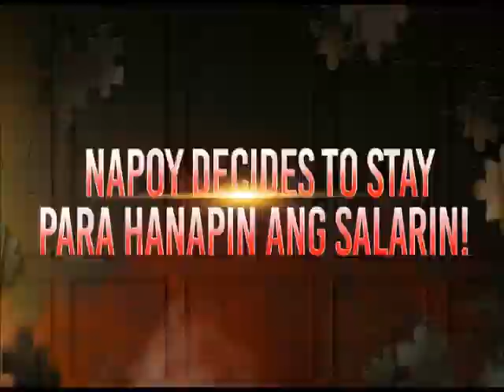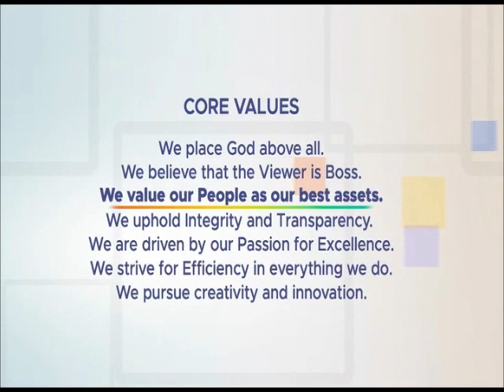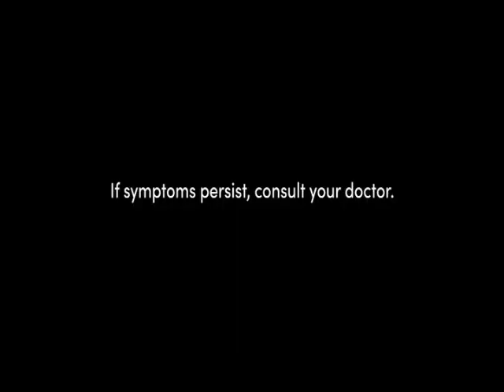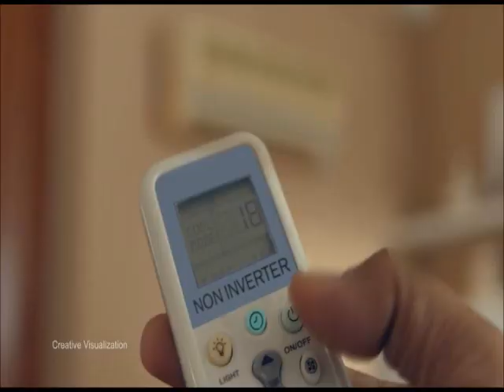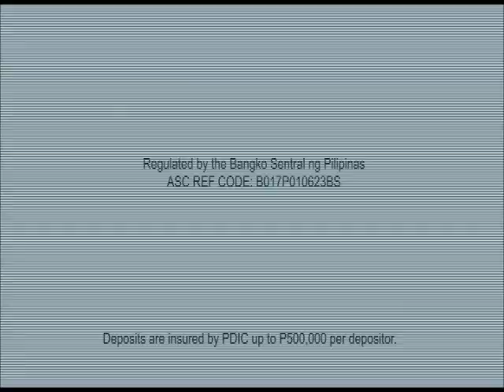Reporter's Notebook Commercial Breaks July 1, 2023 Part 1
These commercials during Reporter's Notebook in a first gap aired on GMA in July 1, 2023.

1. Reporter's Notebook Bumper
2. Royal Blood Week 3 Promo
3. Magandang Dilag Episode 6 Promo
4. GMA at the 18th Employer Branding Awards
5. Queen Seon Deok Week 27
6. Medifacts: Centrum Advance
8. Holcim Excel ECOPlanet
9. LG DualCool ThinQ
10. Wilkins Distilled
11. BPI Pera Wise Loan with Daniel Padilla
12. Reporter's Notebook Bumper